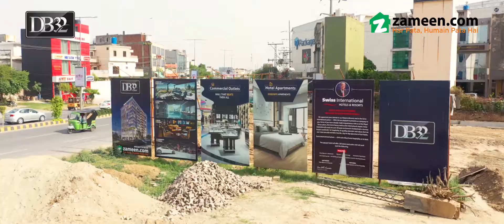DB 32 – Construction Update May 2022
Located in one of the most exclusive neighborhoods in the metropolis, the one-of-its-kind project DB32 brings a new level of luxury and extravagance to the urban landscape of Lahore. The impeccably designed structure will feature high-end hotel apartments operated by the world-renowned Swiss International Hotels & Resorts. In addition, it will encompass ground plus 11 floors including two basements.
The mixed-use tower of DB32 is set to stand tall on Khayaban-e-Iqbal in Phase 3 of DHA Lahore. Moreover, it is the first-ever private high-rise in the posh locality boasting an array of modern-day conveniences with a splash of opulence. The developer is also offering monthly and quarterly installment plans for domestic and overseas buyers alike.